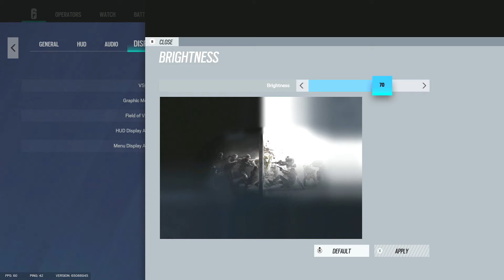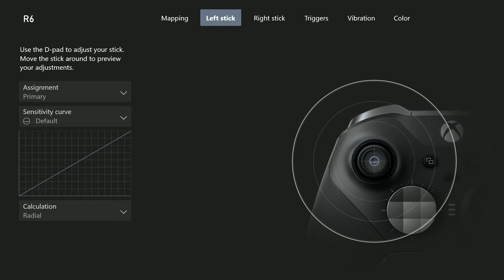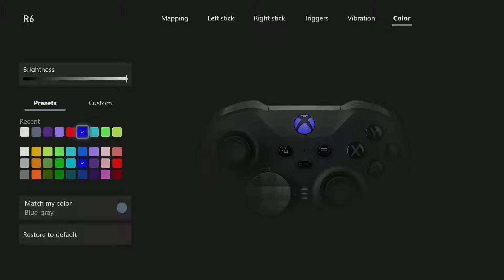*NEW* HIP LEAN MAKES THIS GAME EASY + NO RECOIL CONTROLLER SETTINGS & SENSITIVITY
Here is my Updated Sensitivity:

FOV: 90
Vertical: 45
Horizontal: 55
DEADZONES:
LEFT: 8
RIGHT: 8
Controller rotation: classic
*ADS SENS*
Scope 1.0x: 21
Scope 1.5x: 28
Scope 2.0x: 31
ACOG 2.5x: 31
Scope 3.0x: 31
Scope 4.0x: 35
Scope 5.0x: 35
Scope 12.0x: 35
ELITE SERIES 2 SETTINGS:

Sensitivity Curve:
Left Stick: Default (Default Analog)
Right Stick: Delayed 5 Tick (Extended Analog)

Controller: Elite Series 2
Headset: Hyper X Cloud 2
Monitor: BenQ Mobiuz EX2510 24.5 Inch 1080P 144Hz

4, Rainbow six siege xim 4, rainbow six siege xbox
4, Rainbow six siege xim 4, rainbow six siege xbox